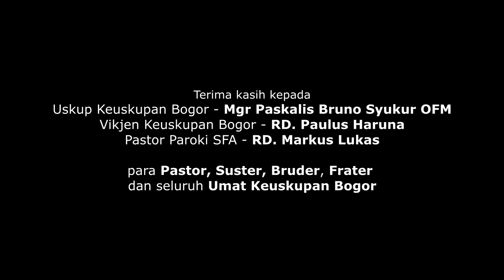Natal Bersama KEUSKUPAN BOGOR - 2019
Perayaan Natal bersama Keuskupan Bogor Tahun 2019 ini mengambil tema "Natal Memperteguh Habitus Persahabatan Ekologi dengan Sesama Ciptaan Allah" yang berlangsung pada tanggal 26 Desember 2019, bertempat di Aula Puspas Keuskupan Bogor.
Acara Natal yang dihadiri oleh Uskup Bogor, Mgr Paskalis Bruno Syukur OFM beserta para Pastor, Suster dan segenap Rohaniwan Gereja serta dihadiri pula oleh Walikota Bogor Bpk Bima Arya Sugiarto beserta jajarannya, dan juga perwakilan dari Lintas Agama, berlangsung dengan penuh kasih dan sukacita, serta mampu memperteguh kebersamaan dalam keragaman yang sudah terjalin selama ini.
Semoga moment Natal senantiasa membawa damai bagi kita semua...

Dipersembahkan oleh :
Pastor Paroki SFA - RD. Markus Lukas
Panitia Natal Bersama 2019 - Paroki St. Fransiskus Asisi - Sukasari
KOMSOS Paroki St. Fransiskus Asisi - Sukasari